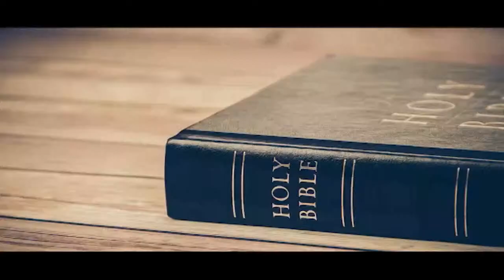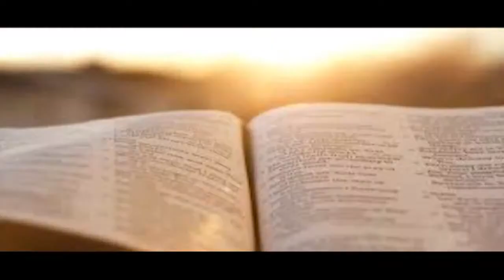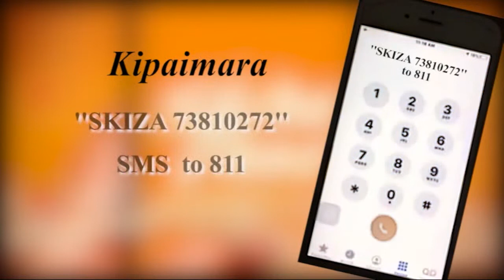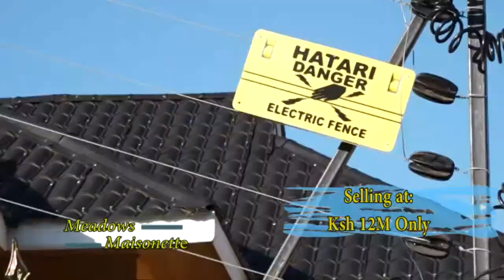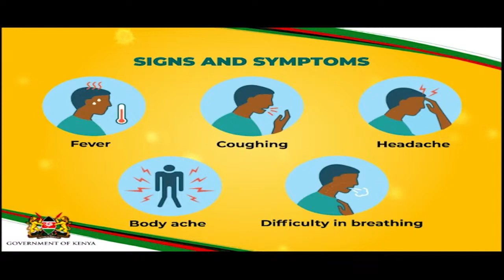30-01-2021 Capuchin TV Live Blessing And New Building Opening Holy Mass, Kangemi